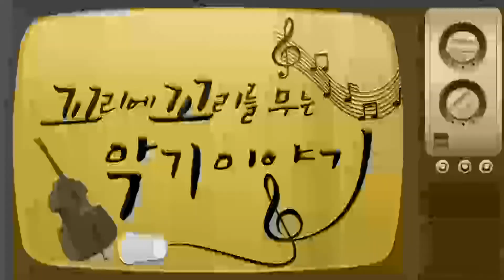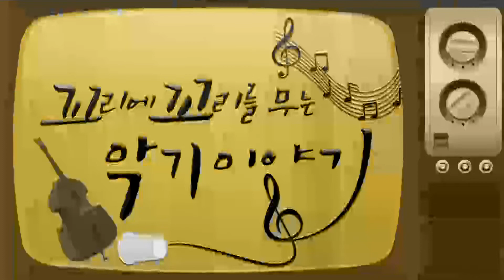꼬리에 꼬리를 무는 악기 이야기 7화 | 클라리넷🎷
🎧 라디오 '꼬리에 꼬리를 무는 악기 이야기'는 매주 목요일 방송됩니다 :)

제작 의도 : 대부분 학생이 광고나 방송을 통해 클래식 음악을 접한 적이 있다. 하지만 그 곡을 어떤 악기로 연주했는지, 노래에 어떤 이야기가 담겨있는지는 잘 알지 못한다. 이 라디오를 통해 악기에 담긴 다양한 이야기와 대표적인 곡들을 알려주고자 한다.

ANN : 최수빈, 신지우

PD : 황수빈

수빈 : 안녕하세요 여러분, ‘꼬리에 꼬리를 무는 악기 이야기’의 이야기꾼 최수빈입니다. 여러분들 모두 길거리를 걷다가 혹은 광고 영상에서 클래식 음악을 들어보신 적이 있을 것입니다. 그런데 여러분이 들은 그 음악이 어떤 악기로 연주되었는지 생각해보신 적 있나요? 아마 그냥 흘려들어서 잘 생각해보지 않았을 것 같네요. 우리 주변엔 어떤 악기가 있고 그 악기마다 담긴 이야기들이 궁금하지 않으신가요? 오늘 저와 함께 알아보시죠, ‘꼬리에 꼬리를 무는 악기 이야기’ 지금 시작합니다.

수빈 : 오늘도 저의 이야기 친구와 같이 활기차게 인사드리겠습니다. 안녕하세요!
지우 : 안녕하세요! 수빈 이야기꾼의 이야기 친구 신지우입니다. 여러분들도 오늘 저와 함께 즐거운 시간 보내요!
수빈 : 청취자 여러분들을 오랜만에 만나니 더 반가운 것 같아요. 벌써 2학기 중간고사가 어제로 다 마무리되었네요. 여러분들은 시험 잘 치셨나요? 네? 비밀이라고요? 아~ 그럼 저도 노코멘트하겠습니다. 그래도 이번 시험 결과에 연연하지 말고 아직 기말고사가 남았으니 우리 같이 힘내면 좋을 것 같아요. 시험도 끝났는데 제가 재미있는 이야기 하나 해드릴게요! 우리 꼬리의 꼬리를 무는 악기 이야기, 꼬꼬악 다들 잘 듣고 계시죠? 이 꼬꼬악을 빠르게 발음하면 뭐가 될까요?
지우 : 꼬꼬악을 빠르게? 꼬꼬악, 꼬꼬악, 꽉꼬악... 꽉꽉??
수빈 : 네~ 바로 오리 울음소리인 꽉꽉이 되죠! 저만 재미있나요? 아닐 거라 믿어요. 오늘 라디오도 꽉꽉 오리들처럼 재밌게 진행해볼게요. 지우! 그럼 오늘 알아볼 악기는 과연 뭘까? 악기 공개 전 10초 퀴즈 시작할게. 잘 듣고 어떤 악기인지 맞혀봐!

수빈 : 여기까지! 오늘은 과연 어떤 악기일까?
지우 : 어? 이번에도 목관악기인 것 같은데... 소리만 듣고는 무슨 악기인지 잘 모르겠다. 오늘은 어떤 악기야?
수빈 : 오늘 소개해줄 악기는 바로 서양음악의 대표적인 관악기 중 하나인 클라리넷이야. 클라리넷은 흑단 나무나 자단나무 같은 경질 목재를 몸통 재료로 사용하는데 그래서 목관악기로 분류해.
지우 : 오~ 클라리넷? 이거 혹시 스폰지밥에 징징이가 연주하던 악기 아니야?
수빈 : 맞아. 나도 어렸을 때 스폰지밥을 많이 봤었는데 스폰지밥 친구인 징징이의 악기로 클라리넷이 여러 번 나왔었지.
지우 : 그래서 난 클라리넷이라는 이름은 익숙한데, 악기 소리를 제대로 들어본 적이 없어.
수빈 : 그럼 오늘의 라디오가 정말 도움이 될 거야! 클라리넷은 서양의 목관악기 중 개량과 보급이 가장 늦었지만. 오늘날 플루트 다음으로 인지도가 높아. 보통 클래식에 많이 사용되지만 재즈, 블루스 등 다양한 분야에서도 중요한 역할을 담당하고 있어.
지우 : 아~ 나도 클라리넷으로 연주한 재즈곡을 들어본 것 같아!
수빈 : 클라리넷이란 이름은 트럼펫의 일종인 ‘클라리온(Clarion)’에 접미사를 붙인 형태야. ‘클라리온’은 ‘밝다’, ‘깨끗하다’라는 뜻의 라틴어인데, 르네상스 시대 군대에서 사용했던 고음역 신호나팔을 가리키는 일반적인 말이었어. 하지만 클라리넷과 클라리온은 그 음색이 서로 닮았을 뿐, 목관악기 ‘클라리넷’과 금관악기 ‘클라리온’은 기본적으로 전혀 다른 악기야.
지우 : 오 이름의 뜻은 처음 알았네.
수빈 : 그리고 클라리넷은 18세기 초반부터 개량 작업이 꾸준히 진행되었고, 1700년경에는 요한 크리스토프 데너가 키를 더 많이 붙여 다양한 조성의 곡을 쉽게 연주할 수 있도록 샬뤼모 개량판을 만들었어. 그 당시 유행하던 악기 중 고음 전용 트럼펫인 클라리노(clarino)가 있었는데 이 악기와 음색이 비슷했대. 그래서 이후 작은 클라리노라는 뜻의 클라리네트 또는 클라리네토라고 불렸고, 이것이 새로운 명칭으로 굳어져 현재까지 내려오고 있어.

수빈 : 클라리넷은 이후에도 꾸준하게 개량되었어. 클라리네티스트이자 목관악기 제작자였던 이반 뮐러는 초기 클라리넷 키 시스템을 대폭 개량해 13키 시스템 클라리넷을 파리에서 선보였어. 뮐러의 클라리넷은 프랑스식과 독일식 클라리넷 개량 작업에 중요한 참고 악기가 되었대. 이후 루이-오귀스트 뷔페가 플루트 키의 구조를 응용한 뵘식 클라리넷을 선보여 일대 혁신을 이뤘어.
지우 : 와 정말 멋진데?
수빈 : 뵘식 클라리넷은 표준 클라리넷으로 자리매김한 것과 더불어 뷔페 가문은 이후 정식 업체로 설립되어 현재까지 유명 클라리넷 제조 업체로 남아 있어.
지우 : 와 그 가문은 클라리넷만 보면 감회가 남다르겠네.
수빈 : 나도 그렇게 생각해. 또한 독어권에서도 뮐러의 클라리넷을 기반으로 하며 독자적인 키 시스템을 갖춘 악기들이 나왔어. 그중 하나가 오스카 욀러가 고안한 욀러식 클라리넷이야. 뮐러식 키 시스템은 직접 구멍을 막아야 하는 지공이 많아서 바람이 새거나 삑사리가 많이 난다는 단점이 있었어. 그래서 욀러는 이를 보완하기 위해 13키에서 27키로 키 숫자를 크게 늘렸어. 대부분의 구멍을 손가락 대신 키로 막아야 해서 복잡하기도 하지만 정교한 키 시스템이야.
지우 : 아~ 그렇구나. 그럼 클라리넷은 어떤 특징이 있어?
수빈 : 클라리넷의 특징이 궁금하지? 지금부터 이야기해줄게. 클라리넷은 음역이 거의 4옥타브로 아주 넓고 거의 모든 음역에서 모든 형태의 음량으로 수월하게 연주할 수 있어. 그리고 음역에 따라 음색이 다르게 느껴지는데 낮은 음역에서는 깊고 따뜻한 음색을, 높은 음역에서는 맑은 음색을 가져. 악기의 기본 스펙도 좋지만, 20세기 들어 다양한 특수 주법들이 고안되고 개량되면서 더욱 매력적인 모습을 갖추게 되었어. 윤이상의 클라리넷 협주곡 같은 경우는, 지금껏 제대로 연주한 연주자가 딱 한 사람뿐일 정도로 고난도의 작품으로 남아 있대. 이처럼 클라리넷은 높은 활용도와 아름다운 음색 덕분에 오케스트라 내에서도 중요한 솔로를 맡는 경우가 많이 있어.

수빈 : 클라리넷은 모차르트가 아주 좋아한 악기로도 유명해. 그는 클라리넷을 쓸 수 있는 여건이 주어지면 바로 작품으로 편성했고, 생애 후반에는 협주곡과 5중주 두 곡을 작곡하기도 했어. 혹시 오케스트라 연주 들어본 적 있어?
지우 : 응! 옛날에 가족과 함께 연주회를 보러 갔었어.
수빈 : 그렇구나. 오케스트라 공연을 보면 오보에가 기본 라 음으로 튜닝해서 다른 악기들이 이 음에 맞게 조율하는 걸 본 적이 있을 거야. 그런데 취주악단에서는 오보에가 아닌 클라리넷 수석 주자가 실음으로 B♭, 클라리넷 기준으로 C음으로 튜닝해. 혹시 ‘이조악기’라고 들어본 적 있어?
지우 : 아니, 처음 들어. 무슨 뜻이야?
수빈 : 이조악기는 실제 음이 기보된 음과 다른 음높이로 소리 나는 악기를 말하는데, 주로 관악기에서 찾아볼 수 있어. 클라리넷은 목관 악기 중 유일한 이조악기인데 다른 말로 ‘조옮김 악기’라고도 해. 그래서 같은 음역을 연주하는 클라리넷도 여러 조로 만들어져. 그중 B♭조 악기를 가장 많이 사용하는데, 예를 들어 악보에 적힌 'C' 음을 주법에 맞춰 불면 'B♭' 음이 나오지. 이처럼 플랫이 붙는 이조 악기인 만큼 플랫 조성의 곡은 연주하기가 수월해.
지우 : 아~ 그렇겠다. 그럼 반대로 샾(♯)이 붙으면 연주가 더 복잡해져?
수빈 : 맞아. 앞의 경우와는 반대로 샾(♯)이 붙는 조성의 곡일 경우 조금 복잡해질 수 있는데, 이럴 때는 샾 조성에 특화된 A조 악기를 쓰기도 해. 그래서 클라리넷 전공생들은 보통 B♭과 A 클라리넷 두 개를 들고 다니더라고.
지우 : 이조 악기여서 그런지 곡에 따라 다른 조의 악기가 필요하구나? 근데 나였으면 악기를 두 개씩 들고 다니는 게 조금 번거로웠을 것 같아.

수빈 : 클라리넷은 크게 마우스피스, 배럴, 윗관, 아랫관, 벨의 다섯 부분으로 이루어져. 이 부품 전체를 모두 조립하면 B♭클라리넷의 길이는 약 67㎝이고, A클라리넷은 71㎝ 정도의 길이야.
지우 : 우와 생각보다 크기가 크네?
수빈 : 맞아. 그럼 이 부품들에 대해 더 자세히 알려줄게. 먼저 ‘마우스피스(mouthpiece)’는 클라리넷의 소리를 만들어내는 중요한 부분이야. 보통 경질고무나 플라스틱으로 만드는데, 유리나 메탈 재질의 마우스피스도 제작되고 있어. 연주를 위해서는 마우스피스 위에 ‘리드(reed)’라고 부르는 얇은 떨림판을 조리개 장치를 통해 부착해야 해. 여기서 리드는 아룬도 도낙스(arundo donax)라는 케인을 재료로 해서 만들어져. 얇은 리드는 연하고 부드러운 소리를 내며 자유롭고 섬세한 텅잉이 가능한 반면 두꺼운 리드는 힘 있고 풍부한 소리를 낼 수 있다는 장점이 있어. 또한 조리개 장치도 악기 음색에 미묘하게 영향을 주는데, 가죽으로 만들어진 조리개는 부드러운 음색을, 금속 조리개는 선명한 음색을 만들어내는 데 도움을 줄 수 있어.
지우 : 그럼 이 리드와 조리개의 종류에 따라 클라리넷의 소리가 좌우되는 거네?

[타임라인]
00:00 - 꼬리에 꼬리를 무는 악기 이야기 7화
00:50 - m1) A.Messager - Solo de Concours
02:09 - m2) Ennio Morricone - Nella Fantasia
04:27 - m3) C. M von Weber - Clarinet Concerto No.1 in F minor, op.73 – III.Rondo
06:50 - m4) Mendelssohn - Concert Piece No. 2 in D minor, Op.114 for Two Clarinets and Piano
08:46 - m5) 히사이시조 - 언제나 몇 번이라도
10:49 - m6) W.A.Mozart - Clarinet Concerto In A Major K.622
13:33 - m7) 김동규 - 10월의 어느 멋진 날에